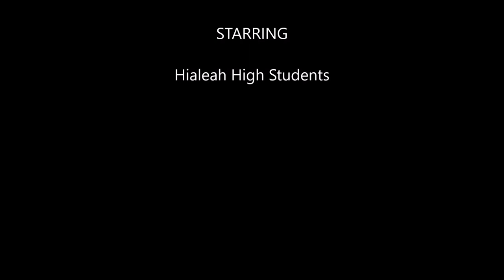Hialeah High Time Lapse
A time lapse video of Hialeah High

Welcome to Thoroughbred Country